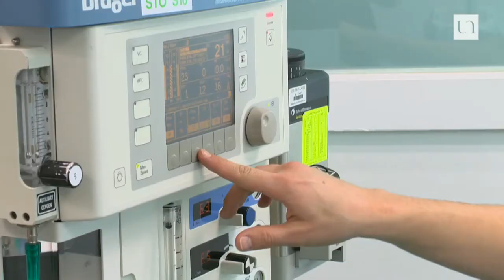Innovation pédagogique - LE SiMU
LE SiMU est un outil pédagogique moderne dédié à l'apprentissage et au maintien des compétences dans le domaine des sciences de la santé.

Il permet aux apprenants de s'entraîner à la prise en charge de situations réalistes dans un environnement sécuritaire, sans risque pour le patient. Il est plus particulièrement destiné à : l'Anesthésie, la Réanimation et la Médecine d'Urgence.

L'équipement du SiMU :
- Simulateur de patient Adulte grandeur nature : SimMan 3G
- Simulateur de nourisson grandeur nature : SimBaby
- Simulateur de nouveau-né (10 premières minutes de vie) : SimNewB
- Mannequins de RCP